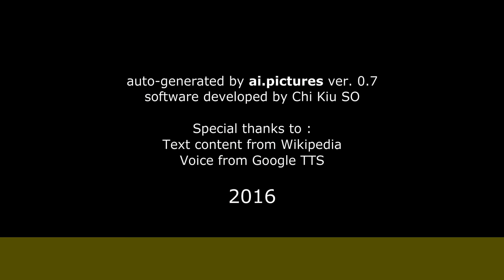Marek Němec - Životopis